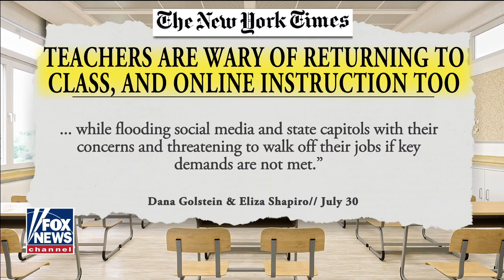Ingraham: A teachable moment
Teachers unions turn their back on kids.